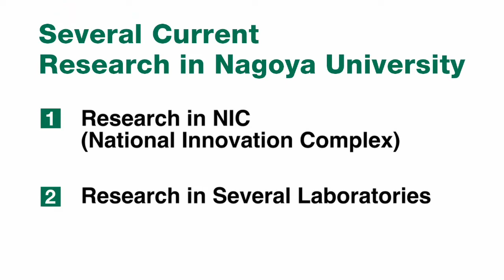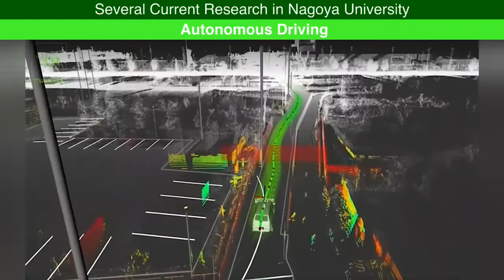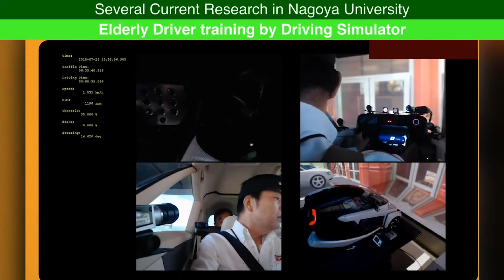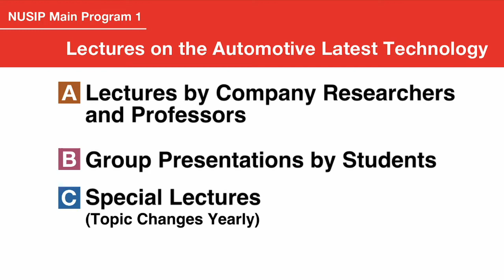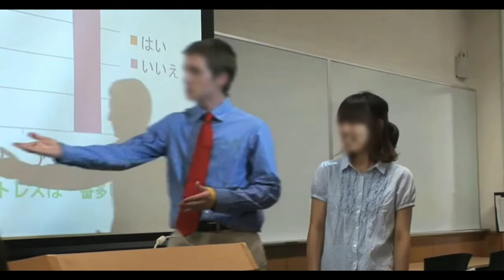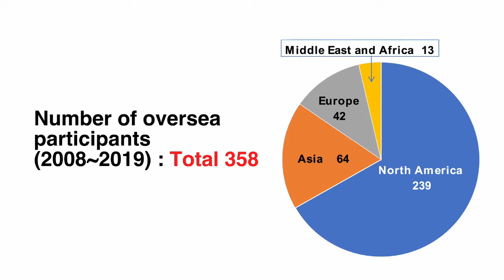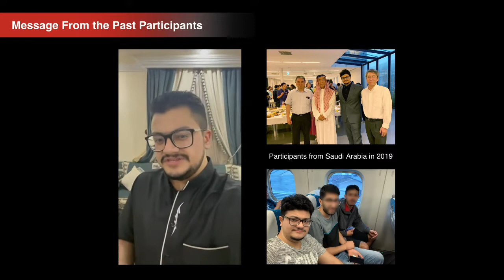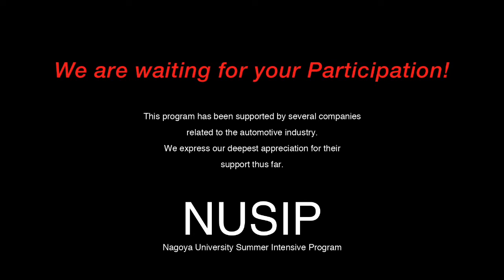Invitation to NUSIP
Invitation to the Nagoya University Summer Intensive Program (NUSIP)
Latest Advanced Technology & Tasks in Automobile Engineering